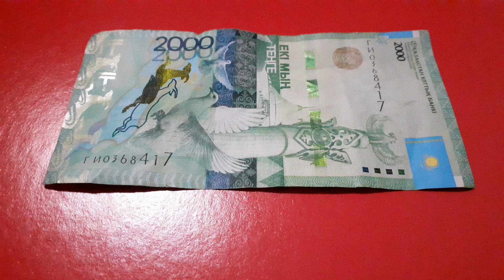БАНКНОТА 2000 ТЕНГЕ № серии ГИ0368417 на бордовой поверхности 24-ого Февраля - ДЕНЕЖНЫЙ ПОТОК